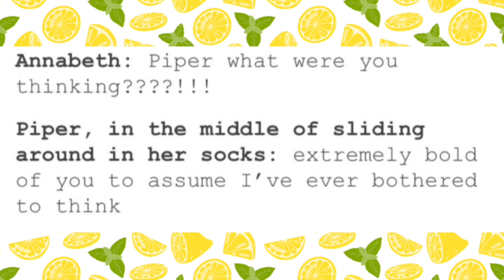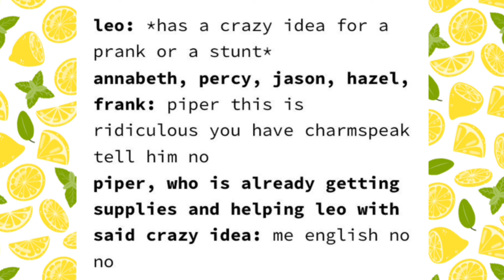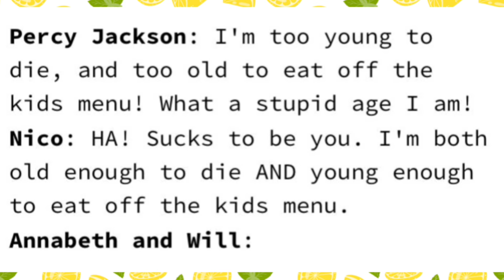Heroes of Olympus memes part 10